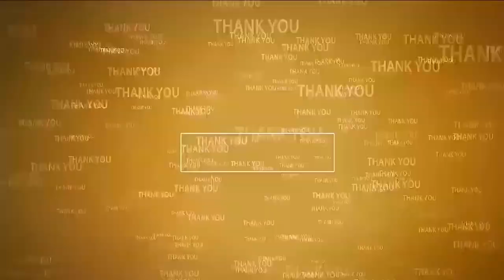వింజ‌మూరులో సంజీవిని ఆయుర్వేద మందు పంపిణీ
- ప్ర‌జ‌లంద‌రూ ఆరోగ్యంగా ఉండాలి
- శివ‌శంక‌రి మ‌ఠం ఆరాధ్యులు రాధాకృష్ణ స్వామి